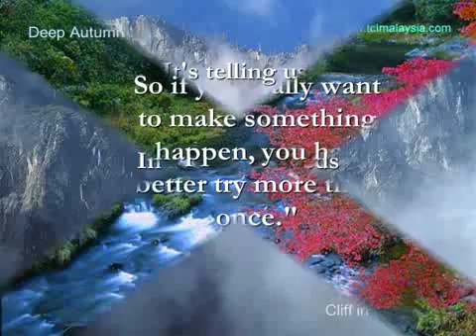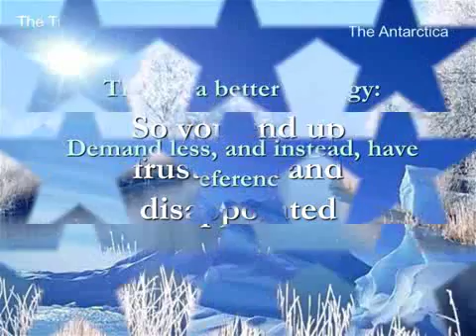The Law Of Seed